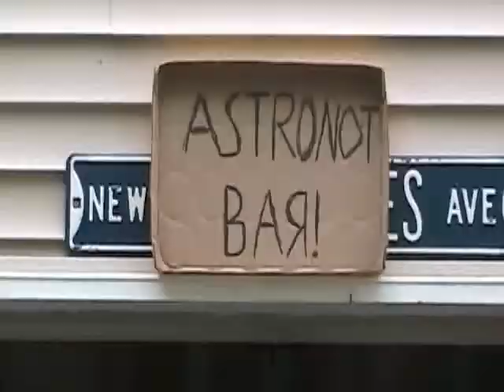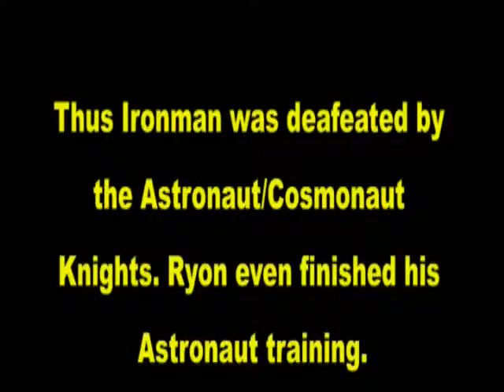Astronaut Training.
An Astronaut in training learns about life and growing up in hard times. and just what it takes to persue your dreams when no one believes in you...